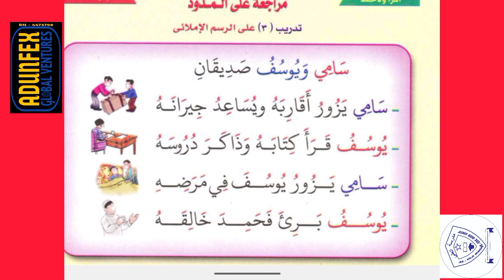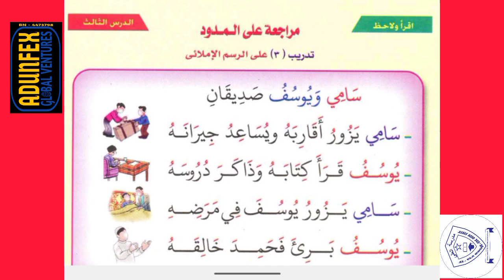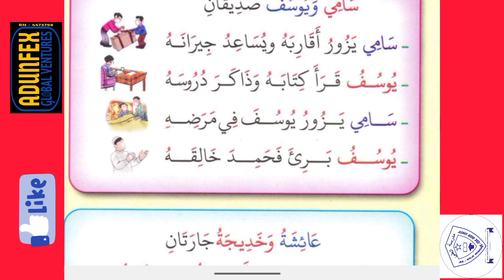Revision of Elongations with Passages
This video is the last edition and best video on Reading Arabic words with Elongation signs. It is useful for teaching, learning, relearn and sharing.
How to read Arabic words with Elongation (maddu bil alif, waaw and yah) | Arabic Elongation sounds (long a, i and u) | Arabic words teaching for kids, age 5-8. Practice more, practice make perfection